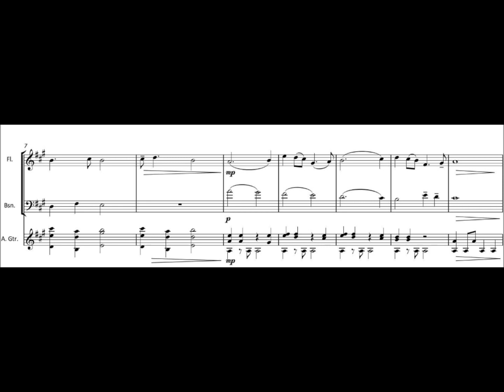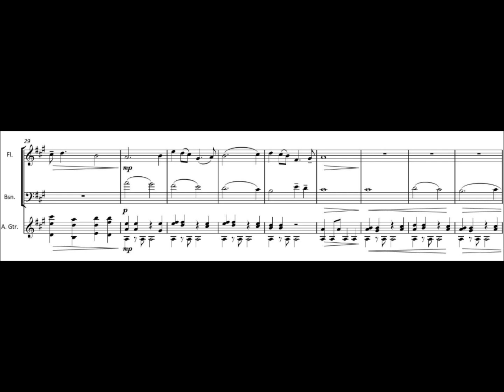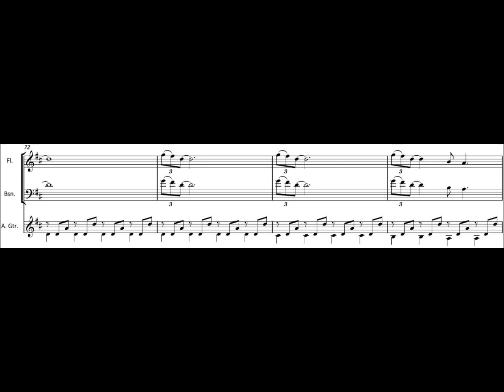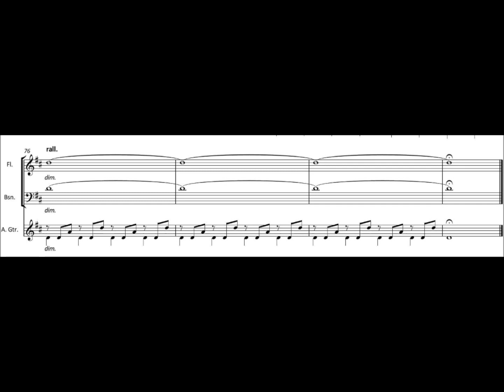FM157 Holm Awakening 3 Expectance